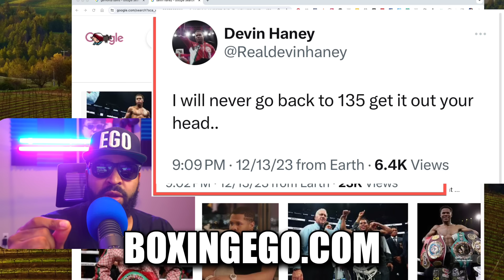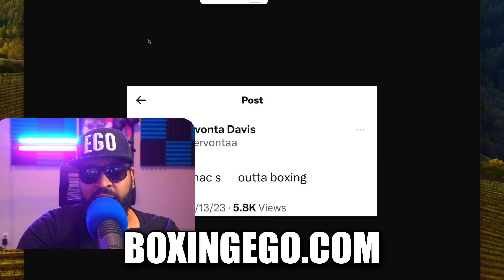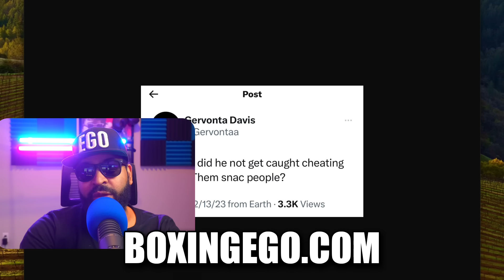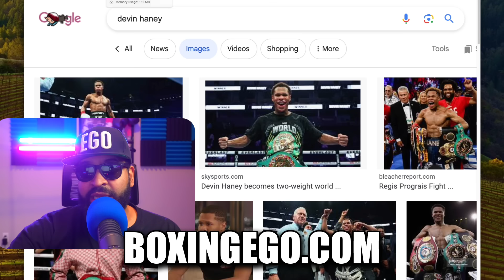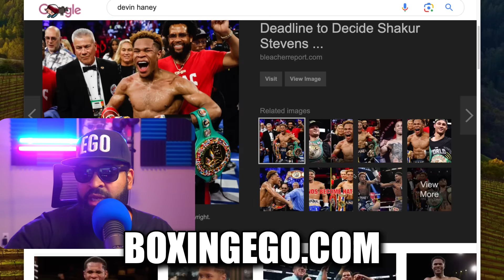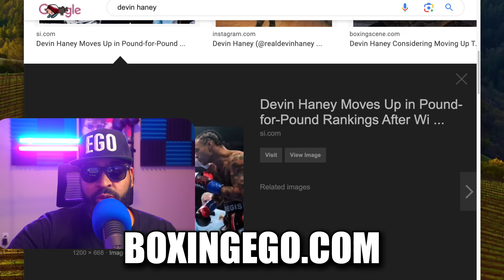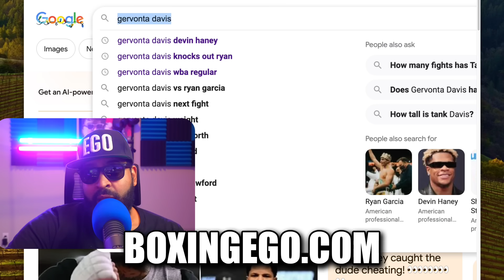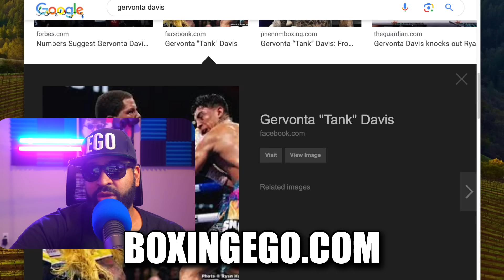BREAKING NEWS!!!! Devin Haney WILL NEVER Go BACK to 135 WEIGHT|Gervonta ?s SNAC Cheating